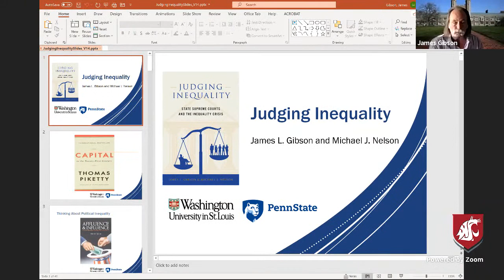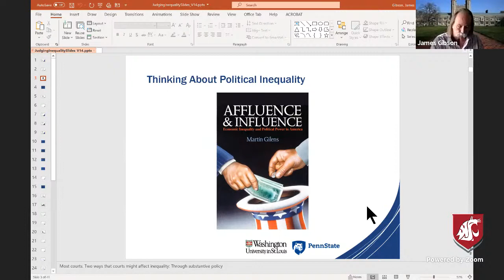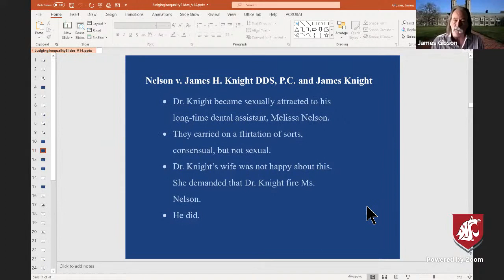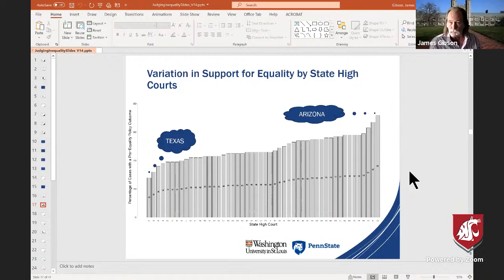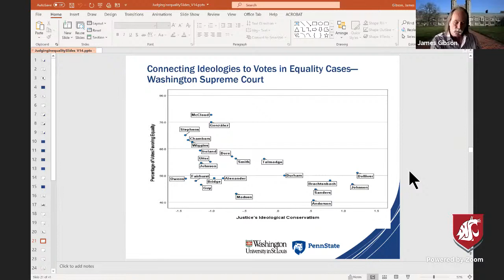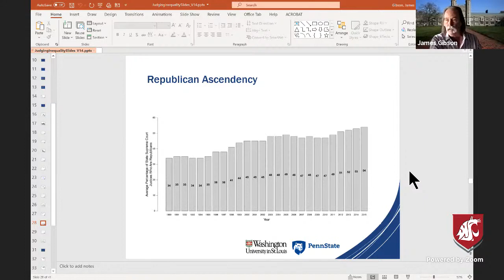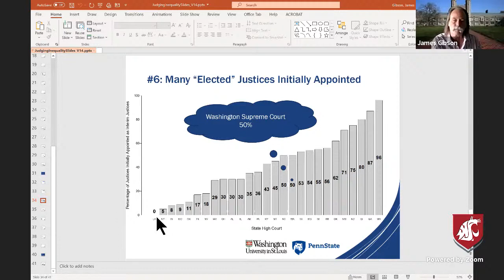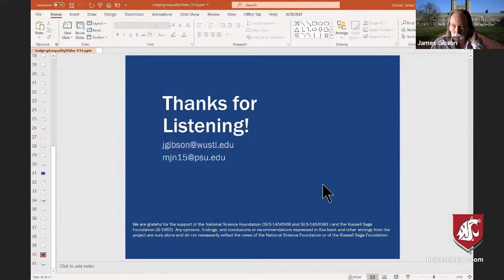"Judging inequality: The role of courts" with James Gibson